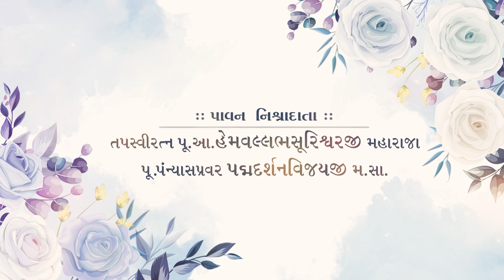GIRNAR CHATURMAS 2022 | 9th DAY | 20 JULY 2022 | HIGHLIGHT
GIRNAR CHATURMAS 2K22

:: NISHRA DATA ::
P.Pu.Aa. Hemvallbhsuriswarji Maharaja
P.Pu.Pan.Pra. Padmadashanvijayji M.s.

Mani Darshan Photography

Special Thanks
RAVI
ASHISH RAWAL,VEERWADA